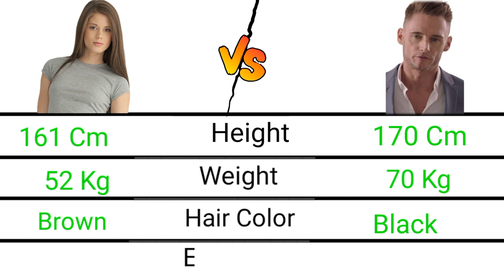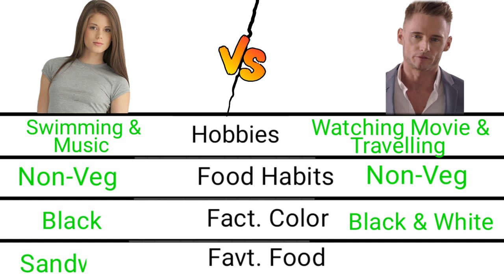Little Caprice Vs Marcello Bravo Comparison in All Details || Blue Film | Total Net Worth